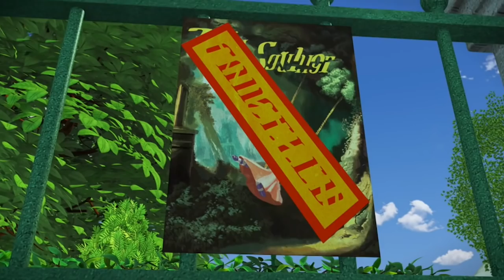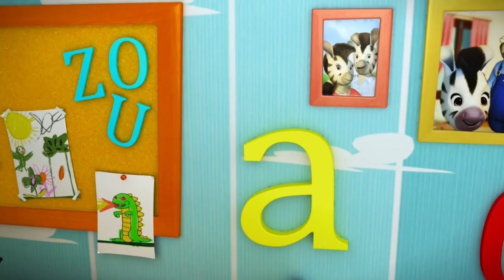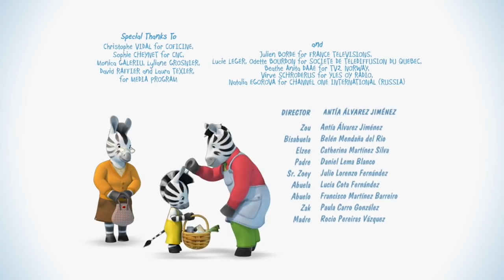👻🎃HALLOWEEN 🎃👻RECOPILACIÓN El Espantapájaros 🍂🍂Dibujos animados | Zou en Español